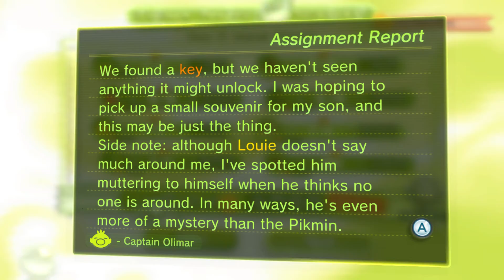Pikmin 3 Deluxe - Olimar's Assignment 100% (Day 2)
Inside forest